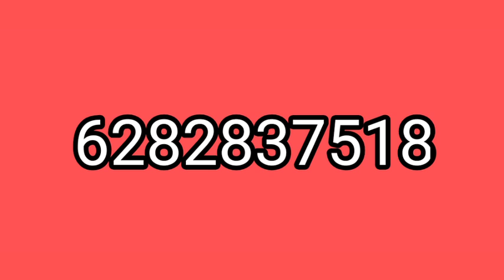വെള്ളൻ വൈദ്യർ തിരുനെല്ലി | VELLAN VAIDYAR I THIRUNELLI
പ്രശസ്ത പാരമ്പര്യ ആയുർവ്വേദ ചികിത്സകനായ തിരുനെല്ലിയിലെ വെള്ളൻ വൈദ്യരുടെ വിശേഷങ്ങൾ.